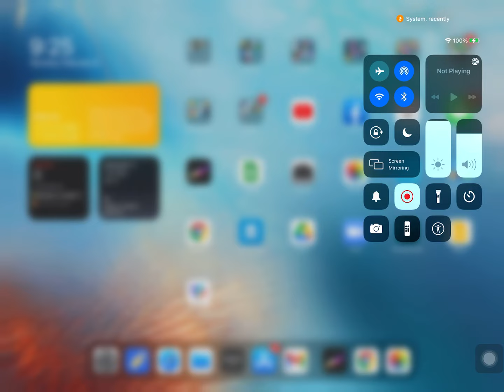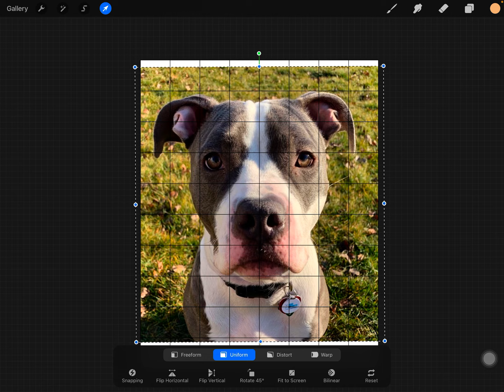Building a grid with ProCreate (Ipad)